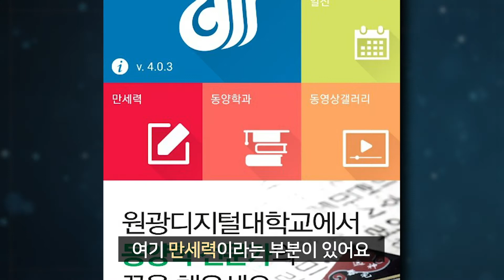사주심리 생일만 알면 알수 있는 심리 성격 적성 임수편 [힐링사주]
사주강의 신청
내가 또는 네가 누군지를 알고 싶어 하는 세상인지 심리검사 적성검사가
대중적인 인기를 얻고 있습니다.
서양의 심리검사뿐만 아니라 동양에서도 생일을 가지고 심리검사 성격검사를
할 수 있다고 생각하고 근 오천년간 연구해온 분야가 있으니 사주학입니다.
사주를 보다 쉽게 우리에 삶에 대입해 볼 수 있도록 노력하겠습니다

카톡 : healing1414
사주, 타로, 작명, 사주강의, 타로강의
사주(내가 가진 네개의 열쇠) 지은이